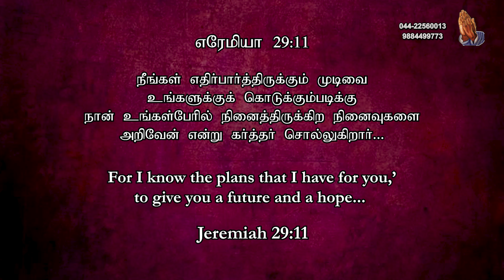"HE WILL GIVE YOU A GOOD END"|| Just a Minute - Pr. Rajan John || October-21,2021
One Minute With You || 21/10 || "Greetings & Blessings" || Pastor Rajan John